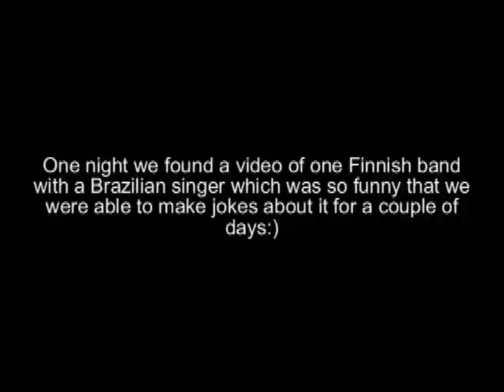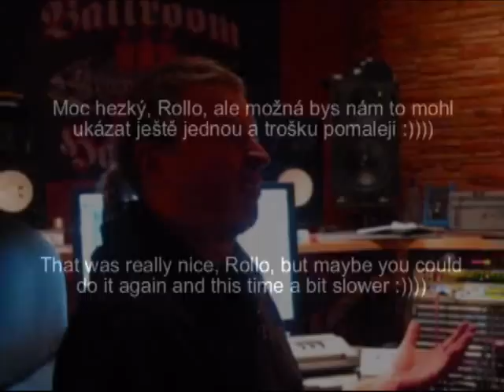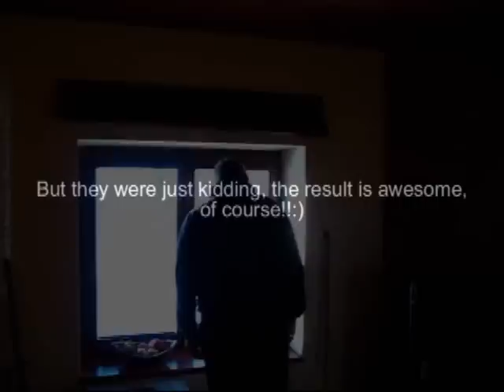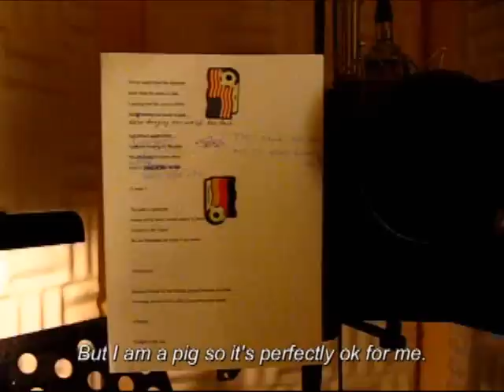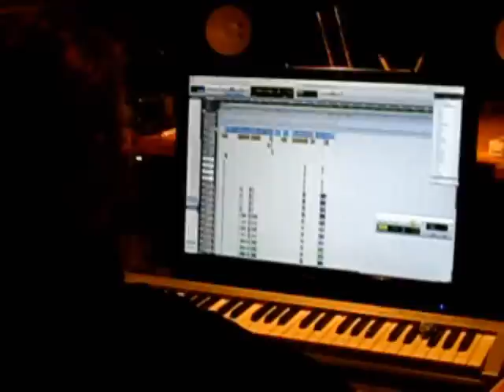Eagleheart in GrapowStudios part2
Eagleheart recording their second album "Dreamtherapy" in GrapowStudios, Slovakia. Produced by Roland Grapow (Masterplan, ex-Helloween).

New album coming out in 2011!!

Eagleheart:

Vojtěch Šimoník - vocals
Michal Kůs - guitars, vocals
Michal Jankuliak - guitars
Jiří Fiala - bass
Zdeněk Vémola - drums

Roland Grapow - production, sound engineering, mix, mastering, guest vocals and guitar solos